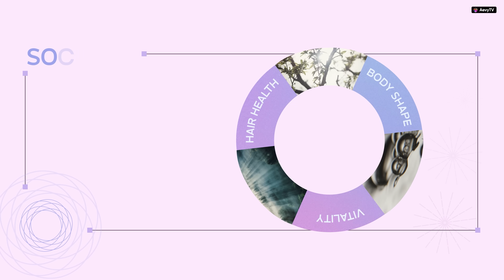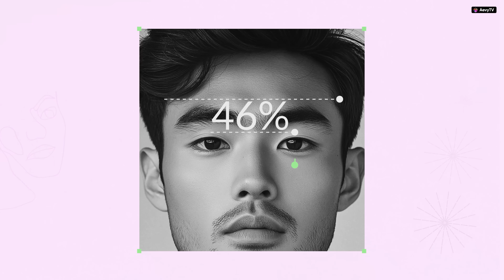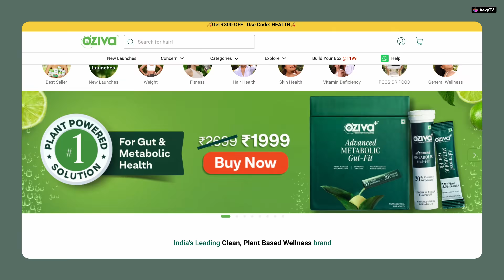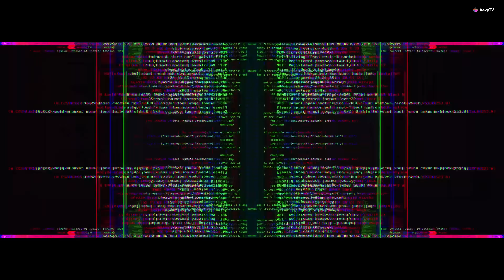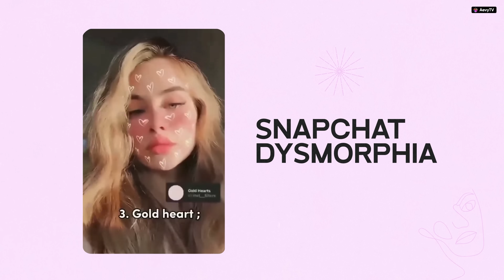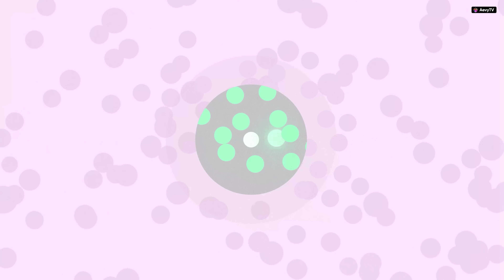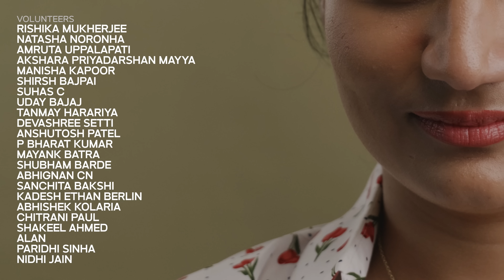The Science Of Beauty, Explained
Ever wondered why some people effortlessly command attention, earn more money, or simply seem more likable—just because of their looks? Turns out, attractiveness isn’t just subjective; it’s rooted deeply in science, mathematics, biology, and psychology.
In this video, we dive into the surprising truth behind what makes someone “attractive” or “unattractive.” We’ll unpack the absurd math behind facial symmetry, the biological clues hidden in our features, and how history has continuously shifted beauty standards—often for arbitrary reasons. We’ll explore the disturbing influence of social media on our self-image, and why chasing these ever-changing ideals might be damaging your career, confidence, and happiness.
Watch now and transform the way you see yourself—and how the world sees you!